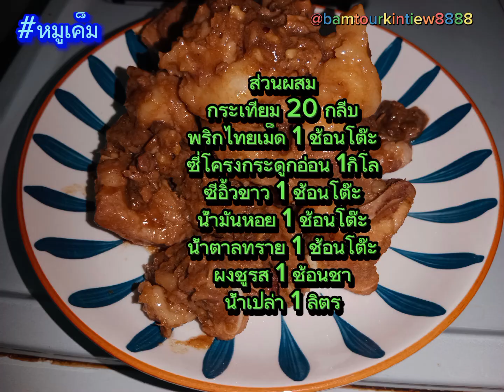โคตรอร่อย!! วิธีทำหมูเค็ม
วิธีทำหมูเค็ม
1.ล้างหมูให้สะอาด
2.ตำกระเทียมพริกไทยพอหยาบ
3.นำหมูมาคลุกเคล้าเครื่องให้เข้ากัน ใส่กระเทียมพริกไทย
4.ปรุงรสตามชอบ
5.ต้มหมูเค็มอบปิดฝาจนน้ำแห้ง
6.ตักเสริฟ์ ทานกับข้าวร้อนๆ อร่อยเหาะ
ขอบคุณทุกการติดตามรับชม ขอให้มีความสุขทุกๆวัน